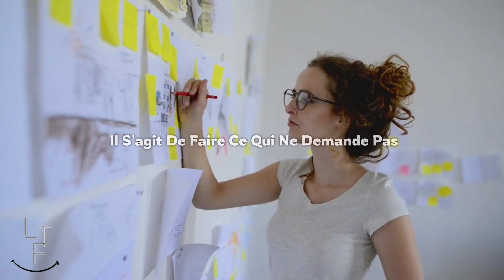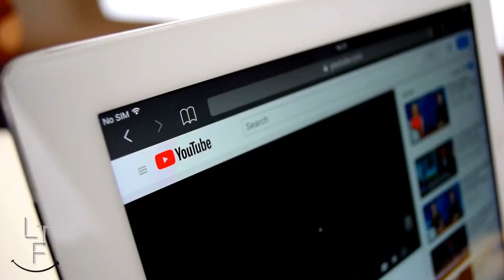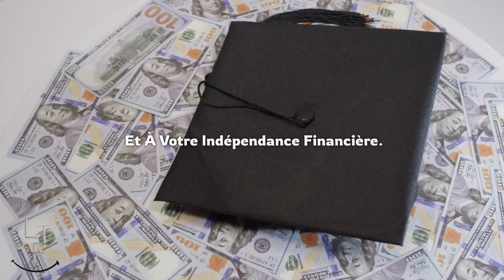Discret et secrètement riche : Adoptez la voie tranquille de la réussite !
🔖🏁 SOUTENEZ-NOUS :
🔛 EN SOUSCRIVANT À Notre CHAÎNE :  @letempsfile

                            👨‍🍳🍳 Aujourd'hui à la carte📜,

Adoptez la voie tranquille de la réussite ! Discret et secrètement riche

🤫 Découvrez le monde des individus tranquillement riches qui brisent les normes conventionnelles et prospèrent en silence ! 🌟

🚀 Oubliez les voitures tape-à-l'œil et les étalages ostentatoires de richesse - nous plongeons en profondeur dans le voyage serein qui permet de devenir tranquillement riche. 🤐💰

🎯 Rejoignez-nous pour découvrir les habitudes et les mentalités de ceux qui ont transformé sans effort leurs passions en fortunes, tout en restant sous le radar ! 🤔

🤔 Êtes-vous fatigué du bruit et des distractions qui vous empêchent d'atteindre la vraie liberté financière ? 🤯 Embrassez le chemin tranquille, où la concentration, la persistance et les risques calculés ouvrent la voie à un succès extraordinaire. 🚀

💡 Apprenez à partir d'exemples concrets et d'histoires de réussite qui prouvent que la vraie richesse dépend de ce que vous ne faites pas. Nous allons faire taire le travail de BS et déverrouiller les secrets des plus riches du monde ! 🤫💼

📆 Le temps est votre atout le plus précieux dans ce voyage, et nous vous montrerons comment tirer le meilleur parti de chaque instant dans la poursuite de vos rêves financiers. 🕰️⏳

⭐ Donc, si vous êtes prêt à échanger le bruit contre la sérénité, et à vous embarquer dans le voyage vers une vie tranquillement riche, appuyez sur ce bouton "J'aime" et abonnez-vous maintenant ! 🚀✨

      C'est de la bonne nourriture pour l'esprit, bon appétit 🍽️

Le Temps File Prévenons les autres !

▬▬▬▬▬▬ Ne Vous Arrêtez pas En Si Bon Chemin  ▬▬▬▬▬▬

▬▬▬▬▬▬▬ Lien vidéo ▬▬▬▬▬▬▬

📎 Mentions légales :
Toutes les informations sur cette chaîne sont publiées de bonne foi & à des fins d'information générale uniquement. Je ne donne aucune garantie quant à l'exhaustivité, la fiabilité & l'exactitude de ces informations. Toute action que vous entreprenez sur la base des informations que vous trouvez sur ce canal est strictement à vos propres risques.
Il n'y a aucune garantie que vous obtiendrez les mêmes résultats, ou même des résultats tout court.
Je ne suis pas un conseiller financier.
Vos résultats dépendront entièrement de votre éthique de travail, de votre expérience, etc...
Comme toujours, il y a un risque avec toute entreprise.
Ces vidéos sont uniquement destinées à des fins éducatives. Aucun conseil financier officiel n'est donné. Veuillez toujours consulter un professionnel avant de prendre des décisions financières ou d'investissement. Vos investissements sont votre seule responsabilité, ces vidéos ne font que partager mes propres opinions sans garantie de gain ou de perte.

📎 Divulgation : Gardez à l'esprit que certains des liens que je partage dans ce post sont des liens affiliés & si vous passez par eux pour faire un achat, je recevrai une commission. Gardez à l'esprit que je lie ces entreprises & leurs produits en raison de leur qualité & non en raison de la commission que je reçois sur vos achats.